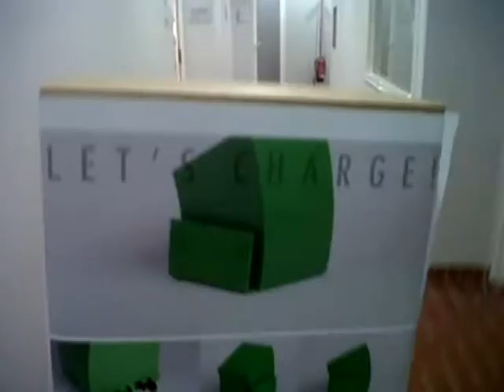CharLi Charger @ Coworking Udine